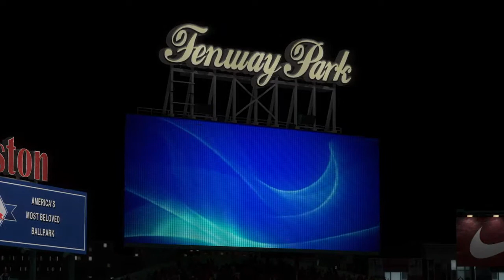Last division rivals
The Red Sox return home to face their last remaining division rivals, the Baltimore Orioles